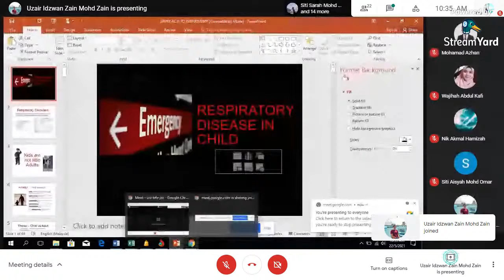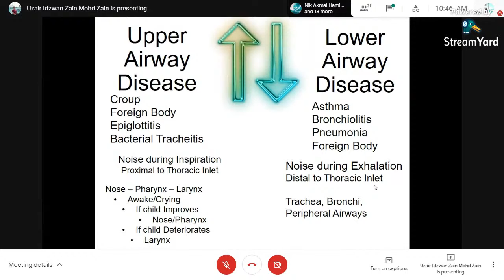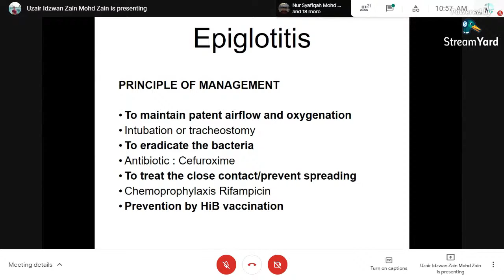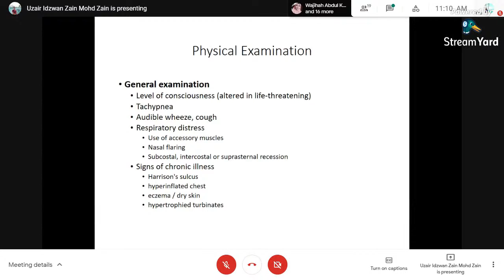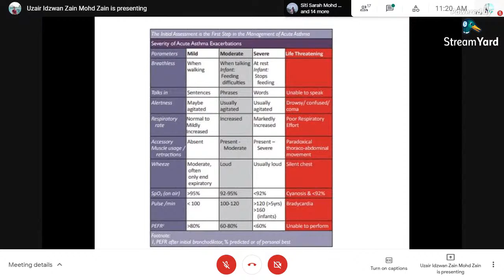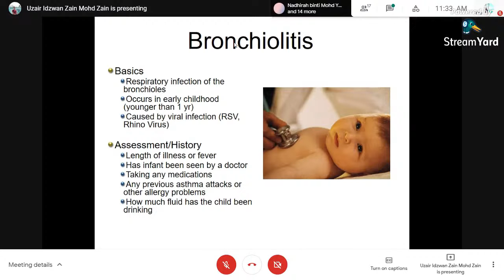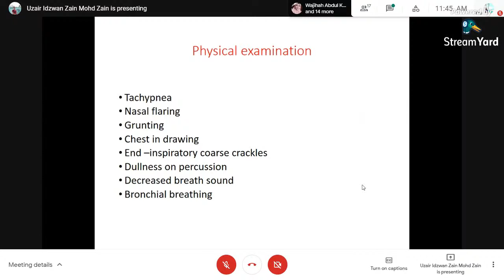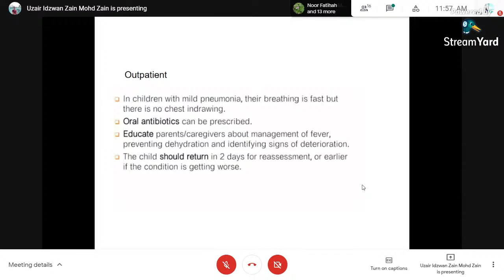WeBoost Session 14 (Respiratory Diseases in Paeds)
Weekend Booster Session 14

Topic: Approach to Respiratory Diseases in Paeds
Speaker: Dr. Uzair
Date/day: 22/5/2021 (Saturday)

Thank you for joining the programme.

Regards,
Academic Bureau,
Medical Students' Society 2020/2021,